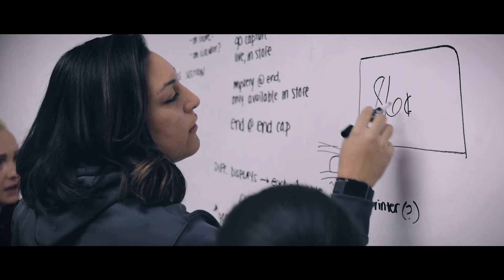Advertising Design | CCS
In Advertising Design at CCS, you’ll learn to devise advertising strategies — based on research and consumer insights — that integrate digital and social media, content creation and user experience, print and television and study how innovative approaches to persuasion (viral and guerrilla marketing) have redefined the playing field.